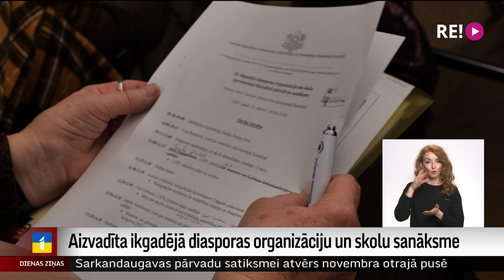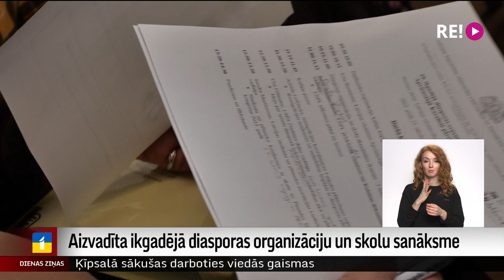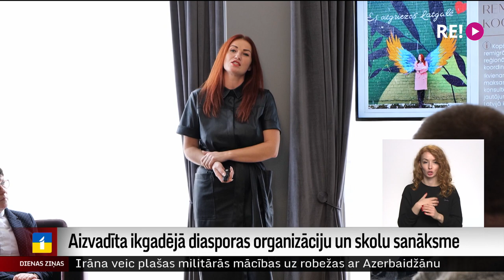Aizvadīta ikgadējā diasporas organizāciju un skolu sanāksme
Londonā aizvadīta 10. gadskārtējā Lielbritānijas diasporas organizāciju un skolu sanāksme. Tajā runāts par paveikto, apzinātas problēmas un apspriesti plāni nākamajam gadam, kā arī uzklausītas Latvijas viesu prezentācijas. Latvijas vēstniecībai tika pasniegta arī kāda dāvana, un par to vairāk stāsta mūsu korespondente Lielbritānijā Ilze Kalve.